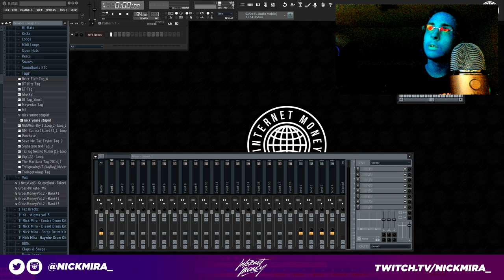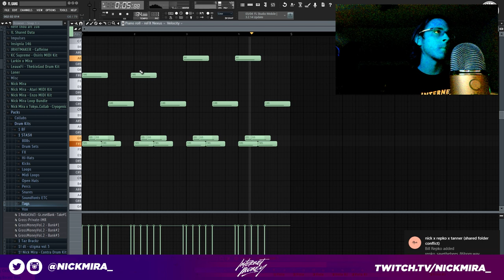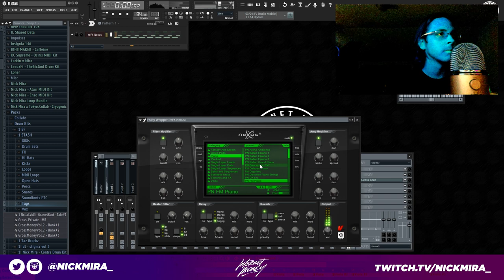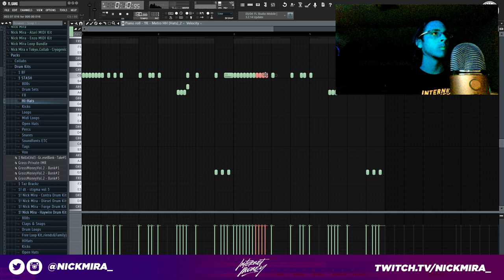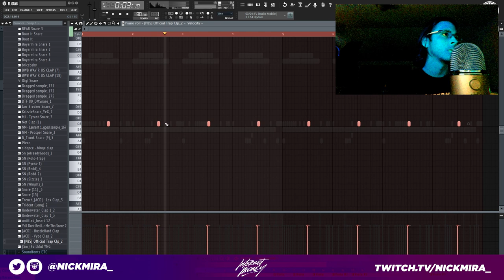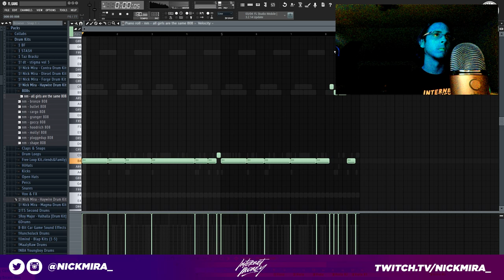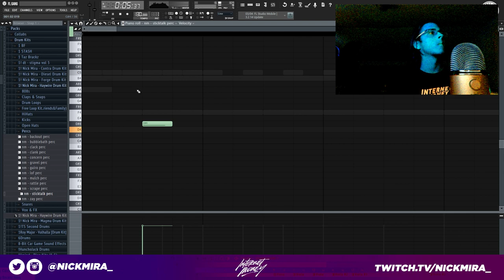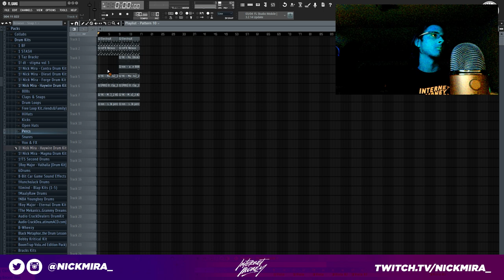MAKING THE MOST BASIC BEAT EVER WITH NEXUS IN 2019 FL STUDIO TUTORIAL